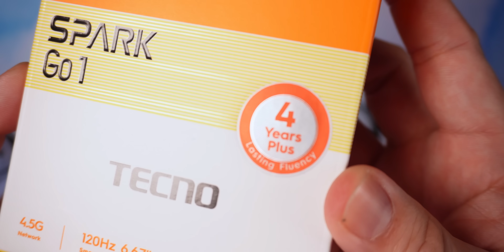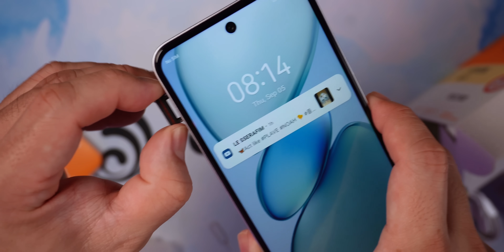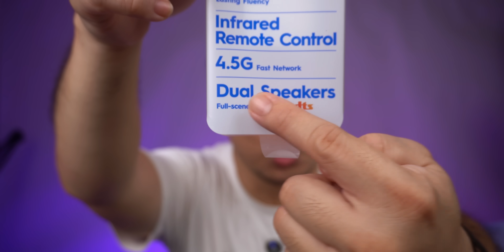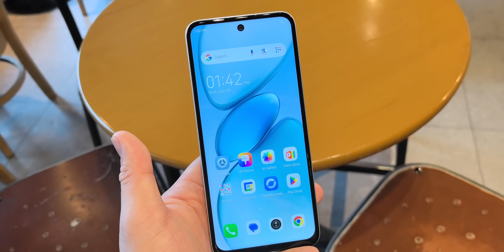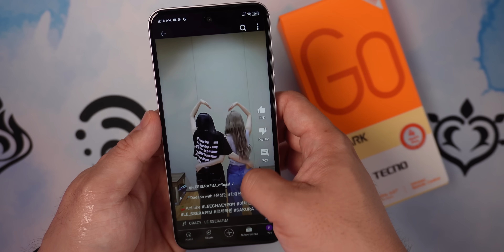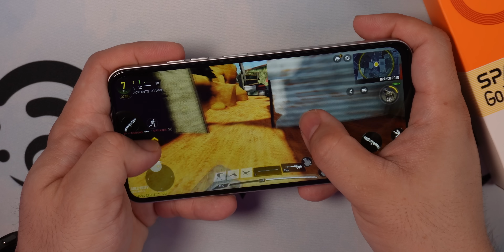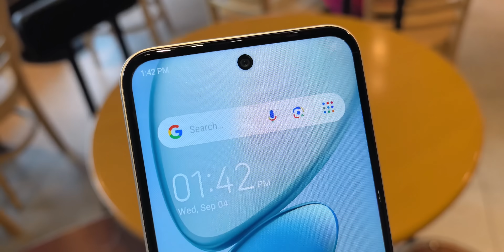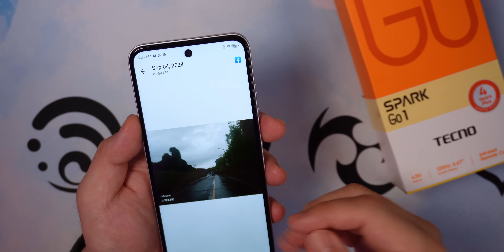Tecno Spark GO 1 - 2k+ Pesos Lang Talaga Ito?! Grabe!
Tecno Spark GO 1 @jmsfnt888